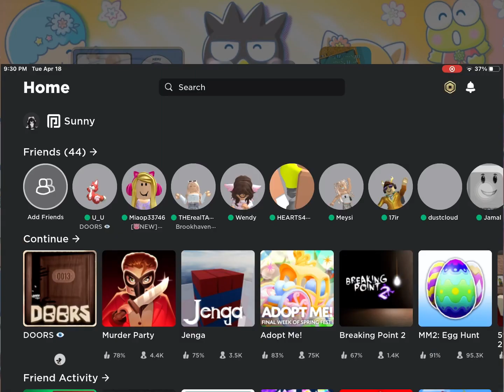Idk why this is shortened-doors with besties